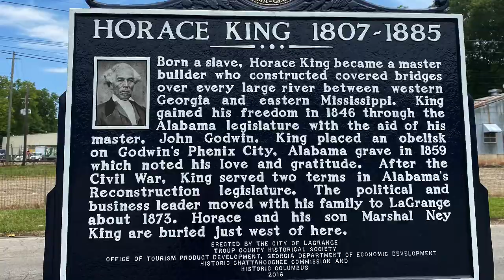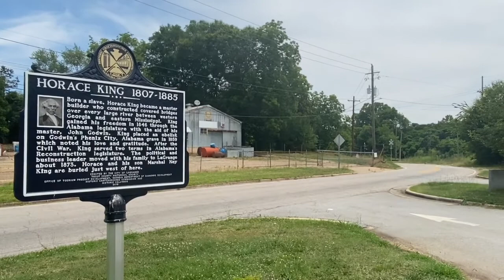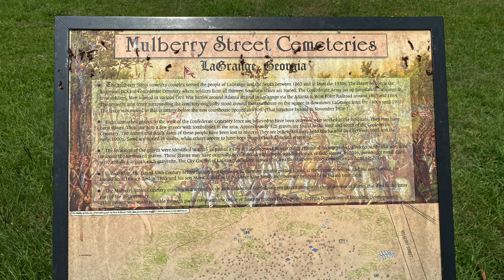Horace King, Former Slave, Master Bridge Builder And Architect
A remarkable story of a man born into slavery